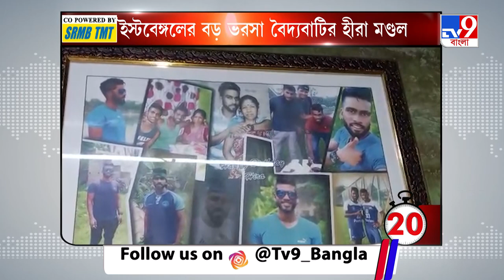ডার্বিতে ইস্টবেঙ্গলের ভরসা বৈদ্যবাটির ছেলে | Hira Mondal Comment | East Bengal | Derby Match Today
আজ ডার্বি। ইস্টবেঙ্গলের ভরসা বৈদ্যবাটির হীরা মন্ডলের উপর। মফস্বলের গলি থেকে গোয়ার ময়দান, কেমন ছিল এই এবড়োখেবড়ো সফর?